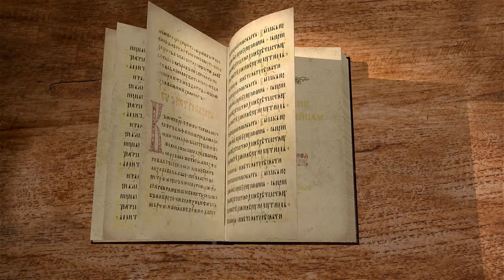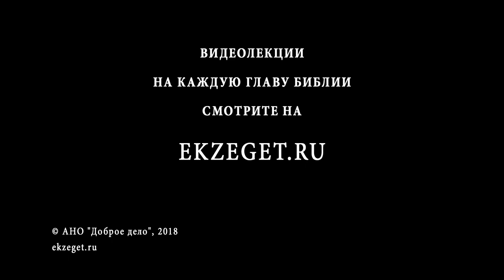Послание к Филиппийцам. Глава 1. Сергей Худиев. Новый Завет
Приветствие, благодарение Богу и молитва. Апостол Павел пишет, что именно его узы послужили к успеху Евангелия. Также, Павел призывает филиппийцев к единодушному подвизанию за веру.
Читает и комментирует Сергей Худиев на библейском портале Экзегет.ру.

📜 Читать послание ап. Павла, к Филиппийцам Глава 1 (с толкованиями)